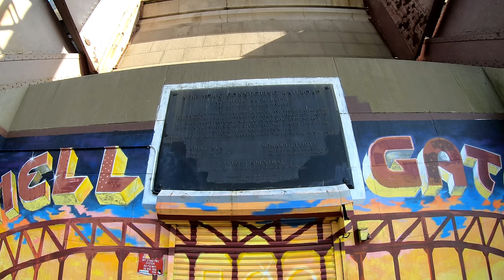⁴ᴷ Walking Tour of Astoria Park, Queens, New York City on a Sunny Day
From Wikipedia:
"Astoria Park, a 59.96-acre (242,600 m2) park located along the East River in the New York City borough of Queens, contains one of the largest open spaces in Queens. The park is operated and maintained by the New York City Department of Parks and Recreation. Situated in Astoria and adjacent to the Triborough (Robert F. Kennedy) and Hell Gate Bridges, the park contains New York City's oldest and largest swimming pool. The outdoor 54,450-square-foot (5,059 m2) pool, planned by Robert Moses, was used for qualifying events for the 1936 and 1964 Summer Olympics.

Other attractions include bocce courts, fourteen tennis courts, two playgrounds, a skatepark, and one track for running. One of the playgrounds, Charybdis Playground, is across the Hell Gate from Scylla Point on Wards Island. The names stem from the dangerous whirlpools in the waters of the Hell Gate. On Independence Day, the Queens Symphony Orchestra plays in Astoria Park during the fireworks show. Upcoming events are posted on the parks department website.

The park was formerly the site of a Native American settlement, and is close to where the General Slocum caught fire and sunk in 1904."

Timestamps
1:30 - Astoria Park Tennis Courts
3:28 - Running Track
7:35 - South End of Park Under RFK Bridge
9:40 - Basketball Courts
11:25 - World War 1 Memorial
12:00 - Charybdis Playground
13:30 - Bocce Ball Area
15:25 - North End of Park Under Hell Gate Bridge
19:27 - Northeast End of Park
20:52 - Underneath the Amtrak Structure
24:52 - Swimming Pool Overlook
29:00 - Parking Lot
32:36 - Skateboard Park

Filmed Using
GoPro HERO6 Black @ 4K, 30FPS